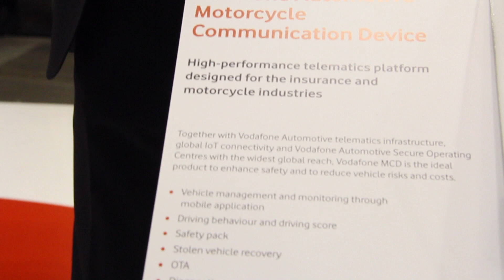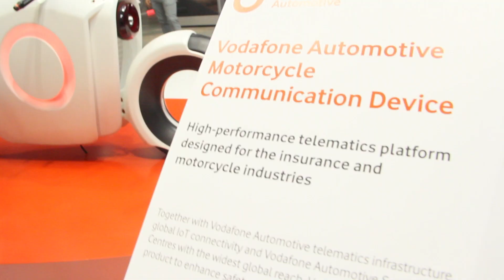Eicma 2017, dalle quattro alle due ruote connesse: intervista a Gion Baker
Ad Eicma 2017 - l'Esposizione internazionale ciclo e motociclo a Milano dal 9 al 12 novembre - è presente anche Vodafone con alcune soluzioni che, dal collaudato mondo delle quattro ruote, volano su quello delle due ruote. Dall'avveniristico prototipo della Giga Bike alla futura e-Bike di car-sharing che esordirà presto proprio a Milano, il CEO di Vodafone Automotive Gion Baker ci illustra tutte le novità portate all'evento, con uno sguardo puntato verso il futuro.

(riprese e montaggio Andrea Bordonali - intervista Flavio Incarbone)